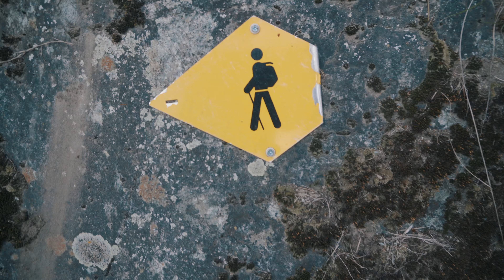Switzerland to Iceland (vlog 4)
In this video, I travel from Switzerland to Iceland and spend my first day in amazing Iceland.